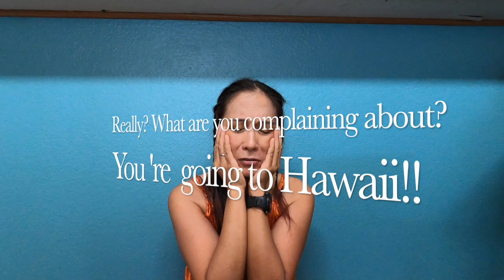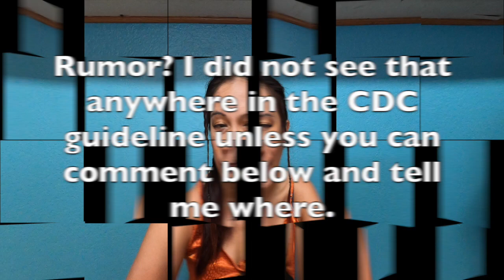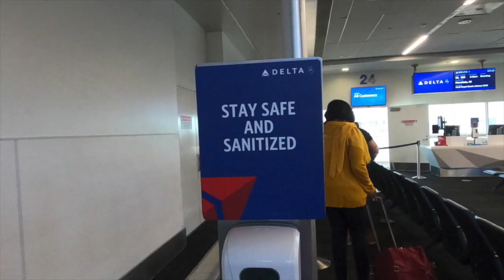📚 Hawaii: Pandemic Airline EXPERIENCE (JoWanderingPractitioner) تجربة الطيران خلال هذا الوباء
(VLOG 3)

*Concisely translated to Arabic. ترجمة بإيجاز إلى اللغة العربية
*Simple tips to stay safe at the airport and in the plane.
*Sources:
Here is the Department of Public Health information for the state of Hawaii: (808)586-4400

*Thank you to the noncopyrighted image from google.

* نصائح بسيطة ولكن كان لي أن أفكر في ما كنت بحاجة إلى القيام به للبقاء آمنة في المطار وفي الطائرة.

* ابقوا بأمان الجميع.

UPDATE: BEDOUIN RELIEF FUND IS STILL GOING ON (PLEASE REFER TO VLOG 1). THANK YOU. SUKRAN!!!

The Bedouins need help! ترجمة بإيجاز إلى اللغة العربية

"The Bedouin tribe in Petra (one of the wonders of the world) thrived in Jordan, living in caves and tents. With the fast-changing modern world, it led them to move out of those areas to civilization. But with limited financial and educational means, most relied on tourism that Petra brought to them. However, with COVID19 pandemic crisis, tourism stopped. Borders are closed, and limited money from the government led to worsening famine & poverty among the Bedouins during this unprecedented and unfortunate times. Everyone helps each other, but it can only be so much. A lot of them are truly experiencing famine and poverty. How long is this pandemic going to go on for? They ask. They keep hoping and praying, but how long is this pandemic really going to go on for? The government says they are testing COVID on the Bedouins. Some say not. The government stated that they are going to help them in terms of their livelihood. Well, some say "not enough".

My name is Jo Castanares. I am a nurse practitioner, who has volunteered in medical mission trips for 20 yrs. I visited the country of Jordan. The people are kind and hospitable, but most of all, although, they are considered outcasts, the Bedouins are always willing to offer their kindness and will give everything they have just to make you feel welcome in their family.

I started the BEDOUIN RELIEF FUND to provide immediate assistance. Funds raised will go towards medical expenses, lodging, clothing, food and other vital living expenses to those impacted due to sickness and loss of work.

I find myself giving away my stimulus check of $1,200, because when I looked at that check, there are many more people in the world who really need this. I still have food on the table. I still have my health. I wish I can help everyone, but there are other people who are doing the same thing, solving the big problems, like Bill Gates & many more. I'm a little person, & just an ordinary person. My check wasn't enough to temporarily sustain them, so I'm asking for your help. If not, please share. Thank you.